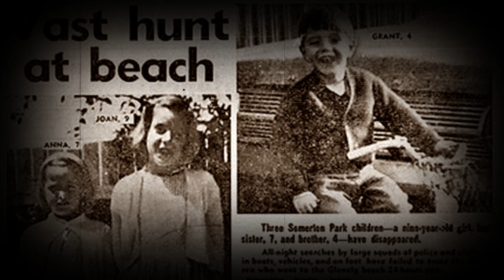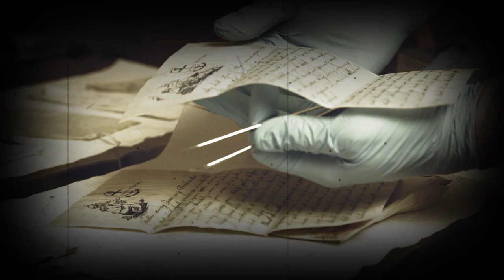Case File No. 14 - The Wanda Beach Murders & the Disappearance of the Beaumont Children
On today's installment, we'll be talking about two cases from 1960s Australia, which may or may not be related. First, we'll discuss the so-called Wanda Beach murders, in which two teenage girls were killed during a beach outing in January of 1965. Then we'll talk about the disappearance of the three Beaumont children, which also occurred on a beach, only one year later.